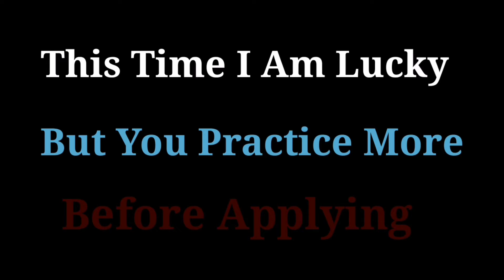Confidence Change Everything & Trick Change Result At Roulette